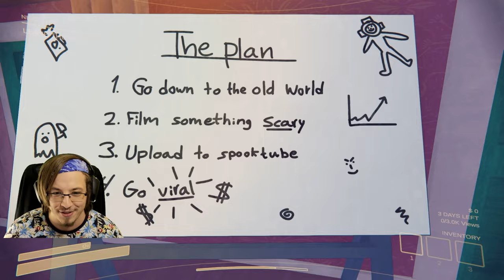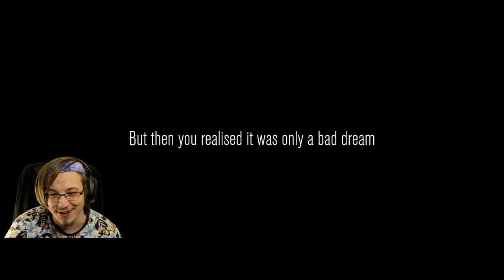Can We Become SpookTube Famous in Content Warning?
Content Warning is the newest Landfall Game and it's super good! It's like Lethal Company but all we are trying to do is film scary things in order to try and get SpöökTube famous!

Friends in this video:
Jackson

Film your friends doing scary things to become SpöökTube famous!

OTHER INFO